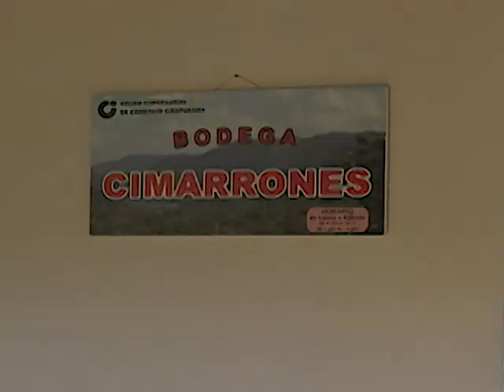Intercambia presidente nacional de la ANAP con campesinos cienfuegueros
El presidente nacional de la ANAR, Rafael Santiesteban Pozo, intercambió con campesinos de la provincia de Cienfuegos, durante dos días, intercambió con dirigentes de base y productores e instó a elevar la productividad y eficiencia en la agricultura.